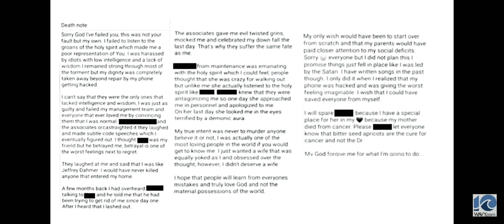DeathNote of the Virgina walmart 🔫 🔫 🔫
The Virginia gunman, identified as Andre Bing, 31, of Chesapeake, said nothing as he began firing on workers gathered before their overnight shift, according to two employees who were in the break room, where the rampage ended and Bing shot himself.